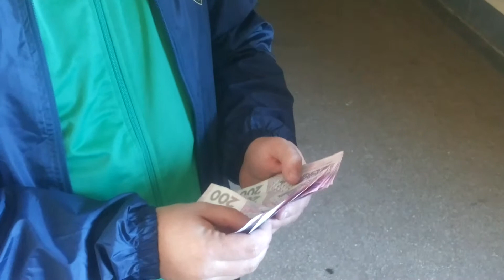Коломия два косаря